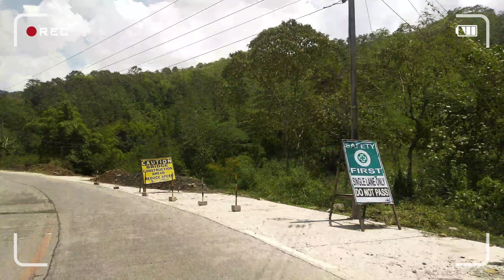Roadtrip at Kitaotao, Bukidnon Philippines l suzuki ll Kbuddies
My boyfriend and I moto vlogging at the road of Bukidnon, Philippines . I so love the not so cold place as well as the welcoming faces of the people. They were all hospitable

Motorcycle Mirror For SUZUKI GSX S750 GSXR 1000 K7 GSX600F GSR600 GSF 650 SV1000 SV650S GSX S1000 Retroviseur Moto Accesorios